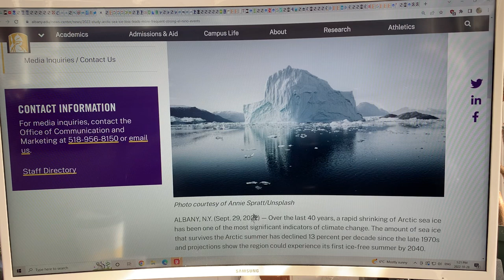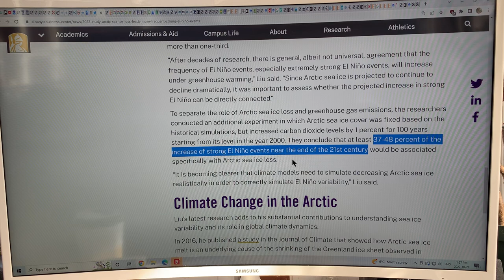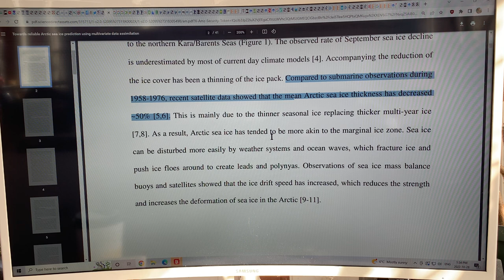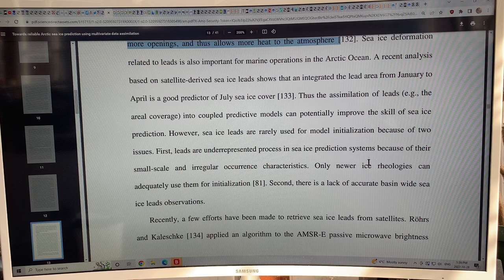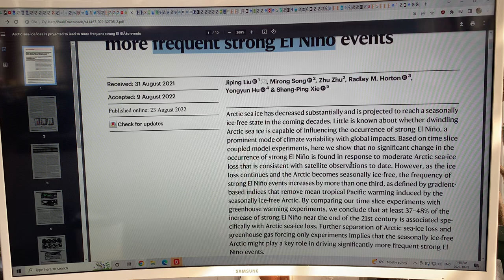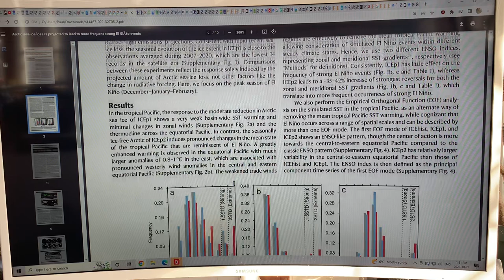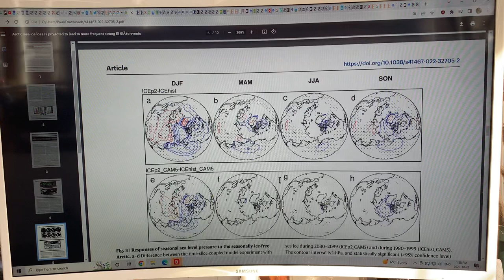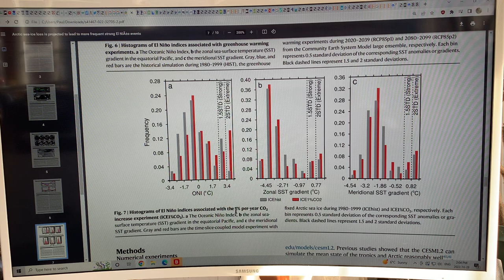Why Arctic Sea Ice Loss Will Lead to More Frequent Stronger El Niño’s (Take Three: The Real Thing)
to support my research and videos on the cutting edge science of abrupt climate system change.

Sincerely,
Paul

An extremely important peer reviewed scientific paper came out a few months showing how Arctic Sea Ice Loss is projected to lead to more frequent strong El Niño events.

We are presently experience the ENSO (El Niño Southern Oscillation) state of La Niña, for the third year in a row (very unusual), and even with this cooler variability state, we are seeing a world of grief (massive floods, massive droughts, heat waves, massive hurricanes, etc. etc.).

When we next have a powerful El Niño in a few short years then global average temperatures will be sure to skyrocket to unheard off record levels.

Thus, this paper is extremely important. As we move to a seasonally ice free state in the Arctic (I came up with the phrase “Blue Ocean Event” many years ago to describe the first year where there is no sea ice left in the Arctic by the end of the summer) we can expect an increase in the intensity of El Niño’s, and they will occur more often (with higher frequency), and the corresponding La Niña cooling periods will be less intense and happen less often.

I show graphs of global temperature rise overlayed with various ENSO indices, and clearly strong El Niño’s happening more often will be highly destructive to human societies and cause great risk to our global food supplies.

Bottom Line: Elevator Points:

1) Present Arctic Sea Ice Loss has not yet significantly changed the occurrence of strong El Niño’s

2) As Arctic Sea Ice Loss Continues and the Arctic becomes seasonally free (most peer reviewed papers say by 2040) the frequency of strong El Niño events increases by between about 1/3 and 1/2 (actually by between 37% and 48% according to two different climate models (CCSM4 Community Climate System Model version 4; and CESM1.2: Climate Earth System Model version 1.2)

Basically, buckle your seatbelts.

Abrupt Climate System Change is worsening quickly, and the worsening will continue to accelerate and take mighty highly-nonlinear exponential leaps in severity, frequency, and consequences to us humans, let alone to all of Earth’s Flora and Fauna.

Sincerely,
Paul